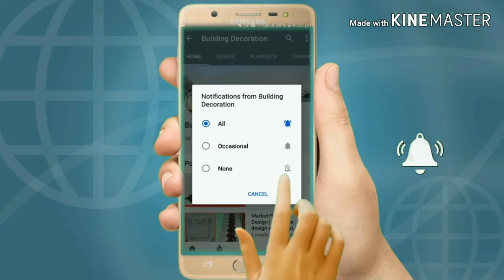कम बजट में इस तरह बनाएं किचन काउंटर indian kitchen granite platform design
kitchen platform
platform for kitchen
kitchen counter
kitchen platform molding
Molding patti
danta molding
khaliya polish
marble design marble polish
marble flooring imran marble polish
flooring designing kitchen
Indian Kitchen Platform Design